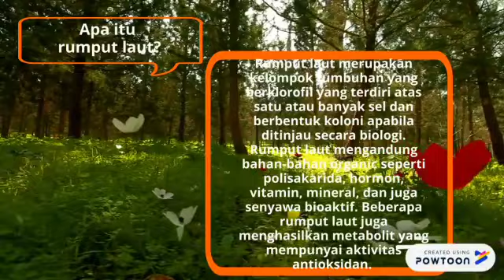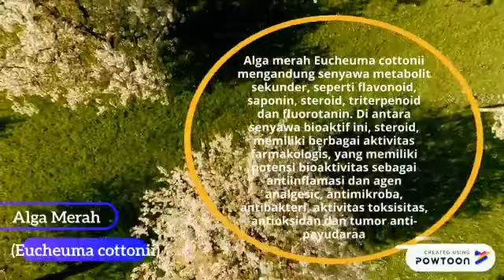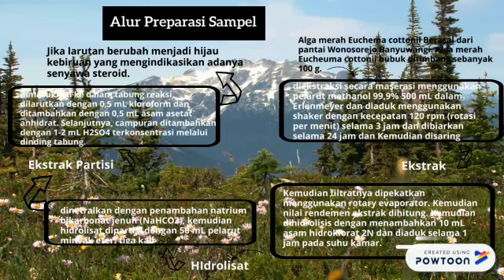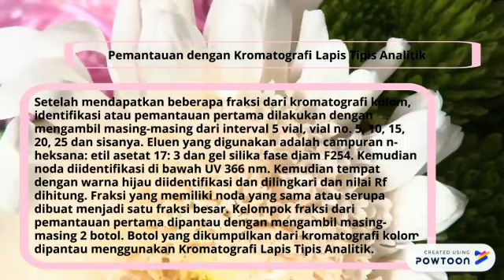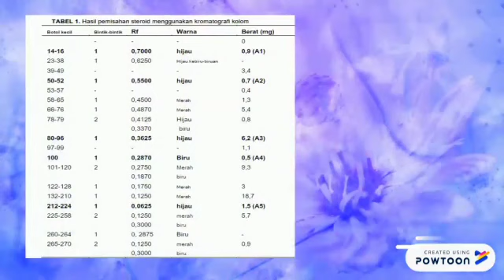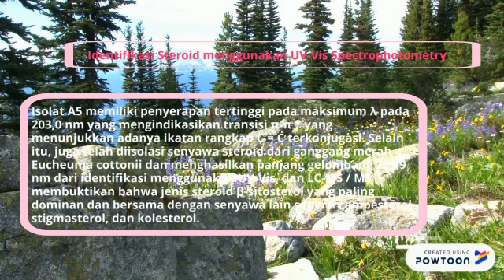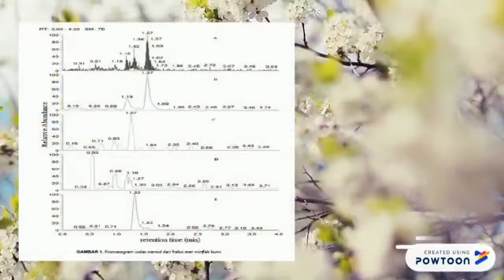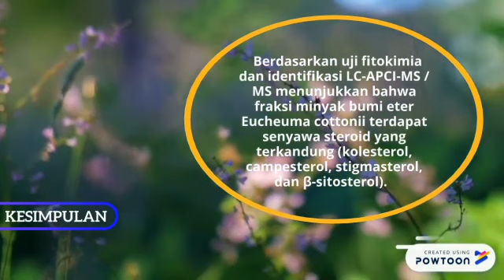Bahan Alam Kelautan : Rumput laut